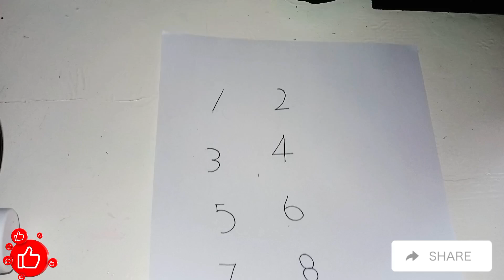تحويل ارقام الى رسومات جميلة للاطفال#رسم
تعلم رسم للاطفال |رسمة سهلة للمبتدئين.